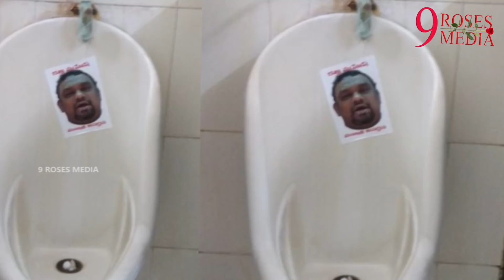కత్తి మహేష్ ఫోటోలను బాత్రూములో పెట్టిన పవన్ కళ్యాణ్ ఫ్యాన్స్ || Kathi Mahesh 9Roses Media